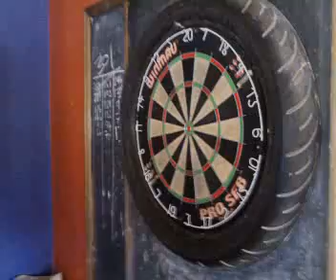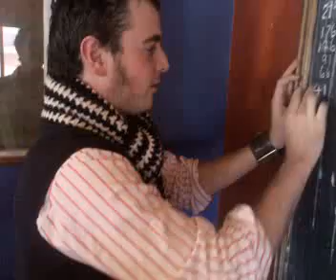Wolverhamton Feis Darts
TAKING SOME TIME OUT TO GET SOME ARROWS IN BEFORE THE DOHERTY FEIS IN WOLVERHAMPTON 12 NOVEMBER 2006! (COMMENTRY BY MILLSY) MILLSY - DECLAN - SHTEAMO